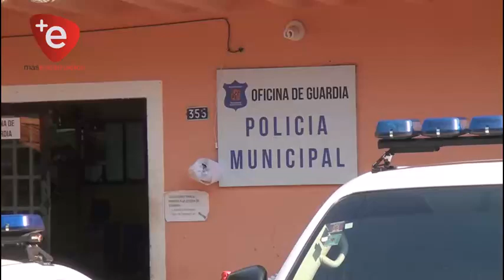PMT HARÁ CUMPLIR NUEVAS MEDIDAS RESTRICTIVAS PARA LA CIRCULACIÓN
El gobierno nacional ha dispuesto una serie de restricciones para la circulación vehicular por las fiestas de fin de año, ante esta resolución la Policía de Transito Municipal anuncia estrictos controles en la capital de Itapúa.